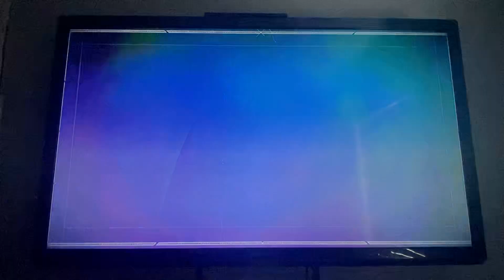Skylanders superchargers-Boss Pursuit:Spellslamzer